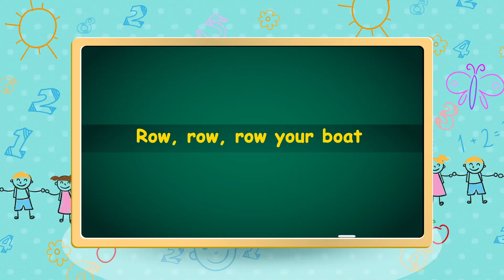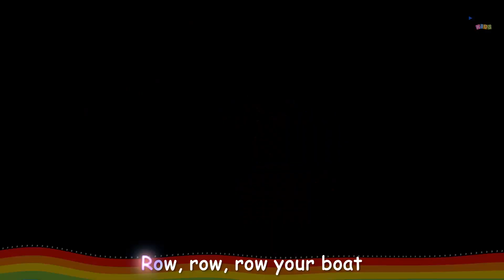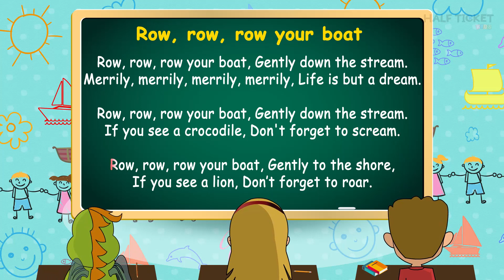Row Row Row Your Boat | Nursery Rhymes Songs And Kids Songs With Lyrics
"Sing along Row Row Row Your Boat, nursery rhyme songs for kids!

Have you ever been on a magical journey along the river where you can see beautiful butterflies, fire flies and animals?  Jane and Dory will take you along on such a magical journey along the stream. Let's all experience it!

If you see a crocodile,
Don't forget to scream.

Gently to the shore,
If you see a lion,
DonÃ¢â‚¬â„¢t forget to roar.